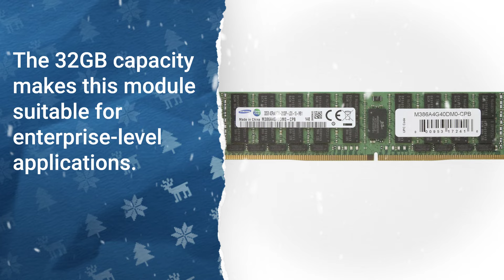M386A4G40DM0 Samsung 32GB PC4-17000 DDR4-2133MHz ECC Registered Quad Rank Memory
The M386A4G40DM0 Samsung 32GB DDR4 LRDIMM Memory is designed for use in servers and high-performance computing environments. The 32GB capacity makes this module suitable for enterprise-level applications.

Its high capacity and ECC support make it suitable for applications such as Virtualization and Database servers. The memory operates at a speed of 2133MHz (megahertz). This speed represents the data transfer rate and impacts the overall performance of the system.

M386A4G40DM0 Technical Specifications:
Manufacturer: Samsung
Product Type: Memory
Part Number: M386A4G40DM0
Storage Capacity: 32GB
Memory Technology: DDR4 SDRAM
Number Of Modules: 1 X 32gb
Bus Speed: 2133MT/s DDR4-2133/pc4-17000
Data Integrity Check: ECC
Signal Processing: Registered
Cas Latency Timings: Cl15